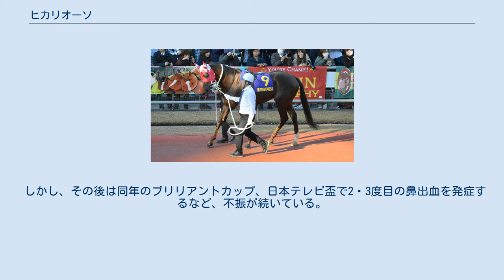ヒカリオーソ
ヒカリオーソ（英:Hikari Oso）は、日本の競走馬。
主な勝ち鞍は2019年の東京ダービー（SI）、戸塚記念（SI）。
他、2020年の川崎記念（JpnI）2着。
 2018年、デビュー3戦目を瀧川寿希也の騎乗で4馬身差をつけ快勝すると、重賞挑戦2戦目の平和賞では翌年の南関東牝馬二冠馬トーセンガーネットを3/4馬身退けて逃げ切り、重賞初勝利。
 明け3歳となった2019年は重賞昇格後の初開催となった雲取賞を制したが続く京浜盃で競走中に鼻出血を発症し、南関東三冠の初戦羽田盃には出走できなかった。
また、この間に瀧川が騎手を引退（免許返上は同年8月）したため、これ以降主戦騎手は山崎誠士に変わることになった。
初コンビで迎えた東京ダービーでは、3コーナーから仕掛けて先頭に立つと追い込んできた羽田盃馬ミューチャリーに2馬身差をつけ優勝。
ヒカリオーソ、山崎共に父が勝利することができなかった東京ダービーを制覇した。
同年は更に地元川崎で行われた戸塚記念も勝利した。
 2020年、全日本2歳優駿、ジャパンダートダービーに次ぐ自身3度目のダートグレード競走挑戦で川崎記念に出走。
スタートで出遅れて行き脚もつかず、全日本2歳優駿以来の後方からの競馬となったが、直線を向くとデルマルーヴルと併せて追い上げミューチャリーに襲いかかり、最後は2頭から1馬身先着してチュウワウィザードから6馬身差の2着に入った。
ミューチャリーも4着に入り、2015年のサミットストーン・ハッピースプリント以来5年ぶりに南関東所属馬の掲示板入り。
南関東クラシック三冠競走の勝ち馬が2頭入るのは2008年のフリオーソ・アンパサンド以来、実に12年ぶりであった。
 しかし、その後は同年のブリリアントカップ、日本テレビ盃で2・3度目の鼻出血を発症するなど、不振が続いている。
 以下の内容は、netkeiba.comおよびJBISサーチ、nankankeiba.comに基づく。